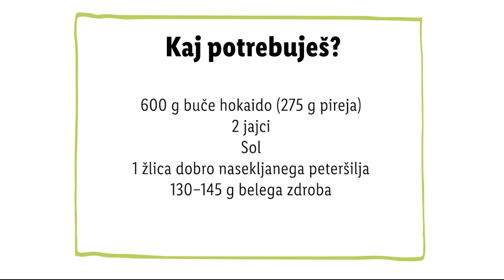Zdravko Lidl: Bučni cmoki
Zakaj bi delali navadne cmoke, če jih lahko popestrimo z bogatim jesenskim okusom? 🤗 Zdravko Lidl je zate pripravil hiter in enostaven recept s skrivno sestavino - hokaido bučo! 🎃

00:00 Uvod
00:16 Priprava sestavin
00:19 Recept
00:23 Priprava buče
00:36 Dodajanje sestavin
00:51 Priprava cmokov in kuhanje
01:05 Zaključek
01:09 End screen